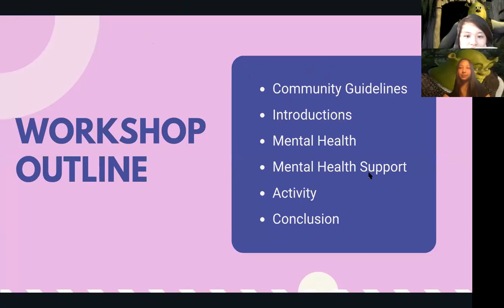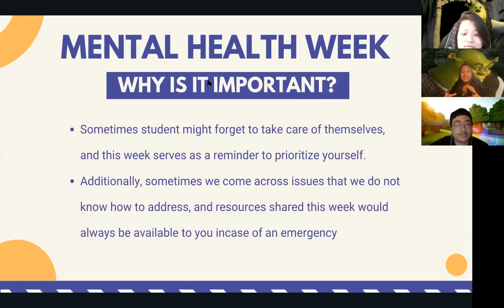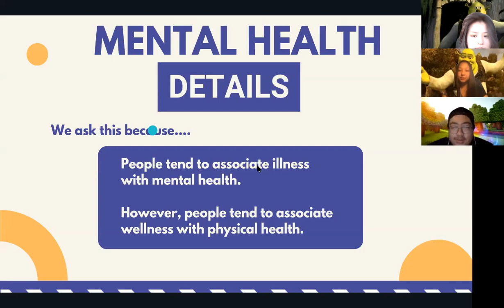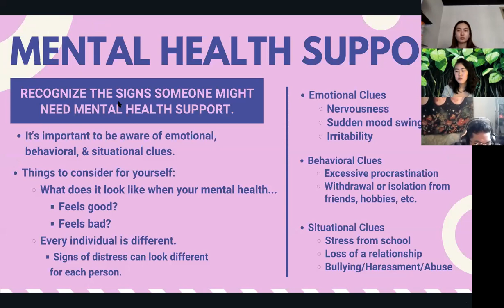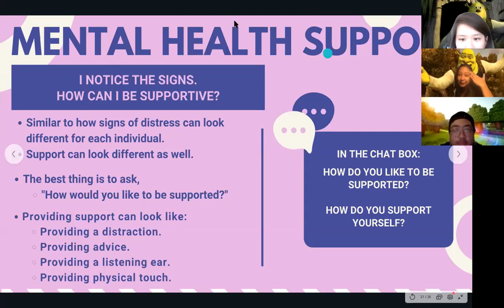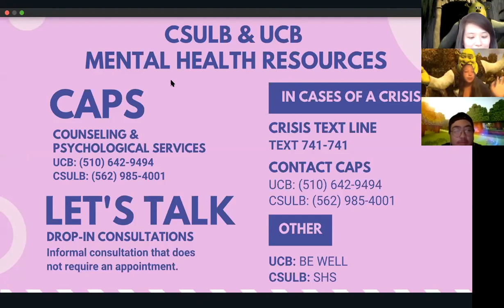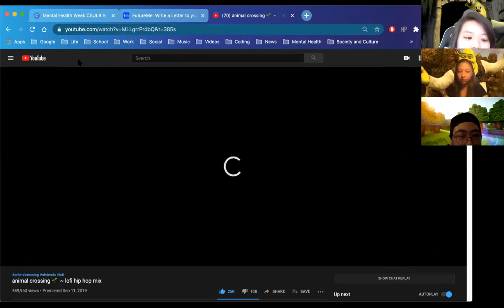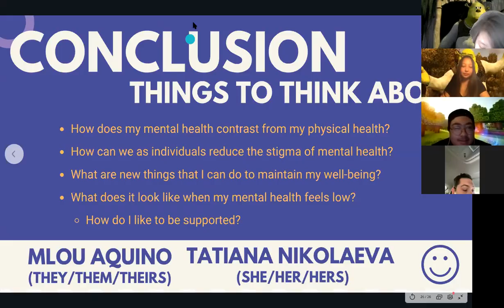CSULB CKI 2020-2021 | Weekly Kickback #6: Mental Health Webinar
Webinar Hosts: Mlou Aquino (CSULB CKI) & Tatiana Nikolaeva (UCB CKI)